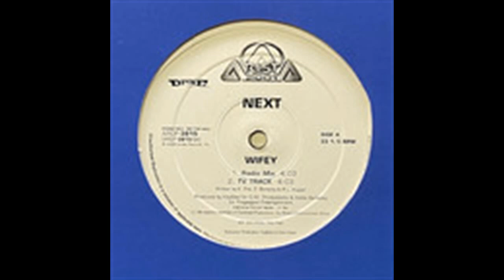Next – Wifey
Technics SL-1200MK3D + M44-7（2.25ｇ）
→Technics SH-DJ1200
→TASCAM DR-07MKⅡ（WAV　24bit / 48ｋHｚ）